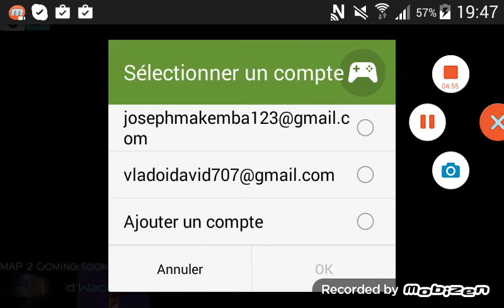Gameplay #1 on a perdu et merde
Bon bah je espère que cette vidéo est bien pour vous